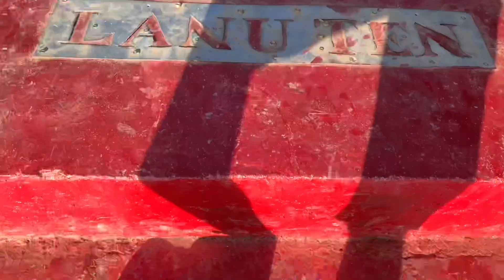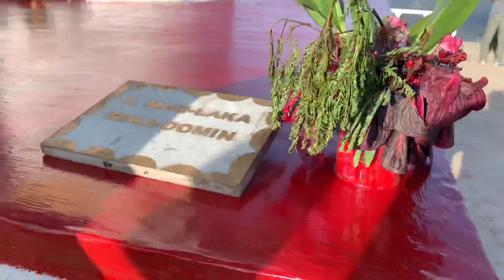VLOG24 ||Trip to Letefoho|| Cristo Liurai|| TIMOR-LESTE VLOGGER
Olá Belun sira... iha Video ida ne’e Ha’u ho Ha’u nia Belun FMA09 sira halo viagem ba Letefoho... Vizita Cristo Liurai ne’ebé foin lalais Inagura.

Espera Video ne’e bele anima belun sira... ENJOY...!

Keta Haluha Agradese🙏🏼